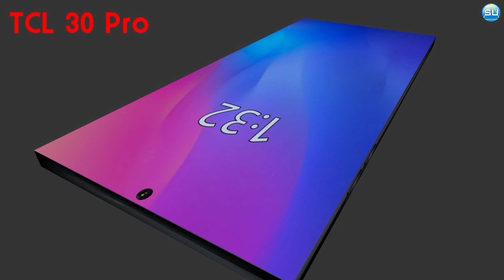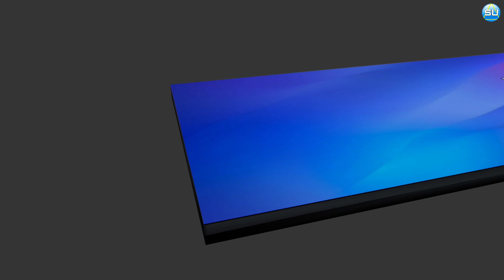TCL 30 Pro 5G Latest Review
TCL 30 Pro details

this device houses a single 28MP front camera for taking selfies. Finally, the TCL 20 Pro 5G price starts around $453 ~ Rs. 33, 703.